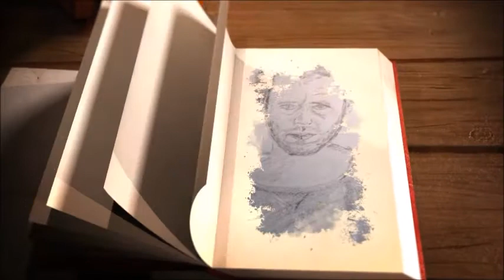Der Hahnenkampf, Bildergeschichte von Wilhelm Busch, Lesung vom Vorleser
Hörbuch Wilhelm Busch: Der Hahnenkampf, eine Bildergeschichte von Wilhelm Busch.
Zwei Hähne bekriegen sich unnötigerweise. Wie so oft kommt es zum Kampf, obwohl genug für beide da wäre. Am Ende ist keiner der Sieger, nur Schnauzel, der Hund, der freut sich als Dritter und frißt den Rest der Brühe. Das Federvieh geht so also leer aus. Aggression zahlt sich nie aus!

Heinrich Christian Wilhelm Busch wurde am 15. April 1832 in Wiedensahl geboren und starb am 9. Januar 1908 in Mechtshausen bei Seesen. Busch war einer der einflussreichsten humoristischen Dichter und Zeichner Deutschlands. Seine erste Bildergeschichte als Tafeln erschien 1859 und als ein Buch Bilderpossen 1864. Schon in den 1870er Jahren zählte er zu den bekannten Persönlichkeiten Deutschlands. Zu seinem Todeszeitpunkt galt er als ein „Klassiker des deutschen Humors“, der mit seinen satirischen Bildergeschichten eine große Volkstümlichkeit erreichte. Er gilt heute als einer der Pioniere des Comics. Zu seinen bekanntesten Werken zählen die Bildergeschichten Max und Moritz, Die fromme Helene, Plisch und Plum, Hans Huckebein, der Unglücksrabe und die Knopp-Trilogie. Viele seiner Zweizeiler wie „Vater werden ist nicht schwer, Vater sein dagegen sehr“ oder „Dieses war der erste Streich, doch der zweite folgt sogleich“ sind zu festen Redewendungen geworden. Seine Satiren verspotten häufig Eigenschaften einzelner Typen oder Gesellschaftsgruppen. So greift er in seinen Bildergeschichten die Selbstzufriedenheit und zweifelhafte Moralauffassung des Spießbürgers und die Frömmelei bürgerlicher und geistlicher Personen an.